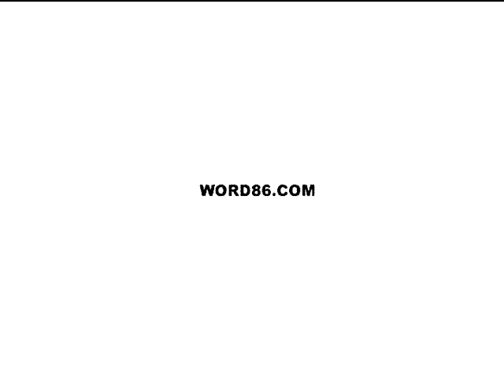STADIUMAGAZINE[C]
WORD86.COM
AL.W©